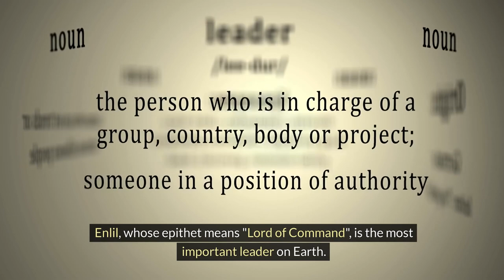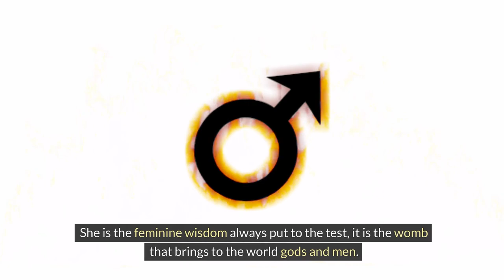Anunnaki means Seed